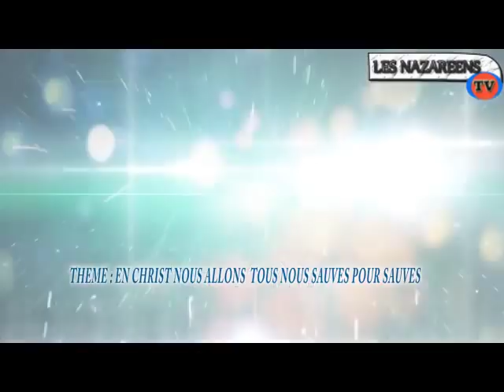APOTRE JOSE TSHOPA: BASI OYO BAZALAKA SOLO BAZANA PLUSIEUR MARIE DE NUIT SHOW